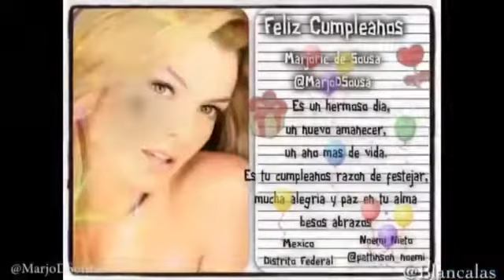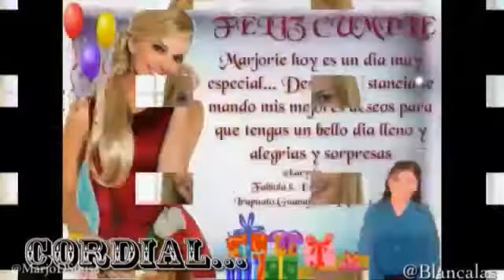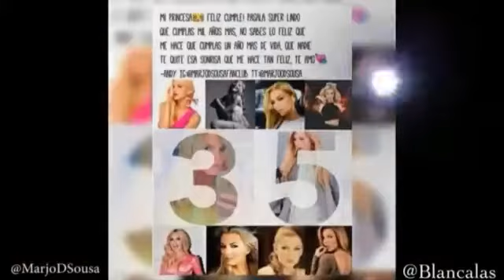Feliz Cumpleaños Marjorie de Sousa ♥